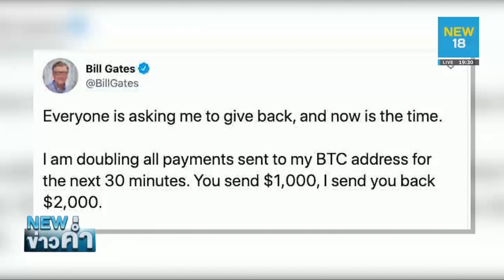รอบรั้ว รอบโลก ทวิตเตอร์ถูกแฮกครั้งใหญ่บัญชีเศรษฐี-นักการเมืองดัง | NEW18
คนดังทั่วสหรัฐฯ งานเข้าถูกแฮกทวิตเตอร์ ส่งข้อความไปหลอกขอบริจาคเงินบิตคอยน์จากประชาชน